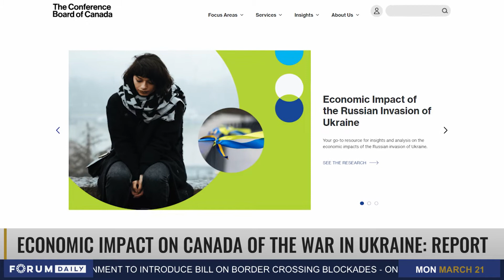How is the War in Ukraine Impacting Canada's Economy?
Nima Rajan speaks with Pedro Antunes, Chief Economist at the Conference Board of Canada.